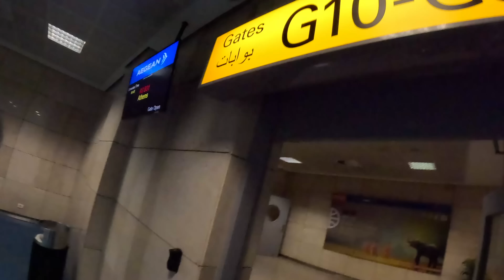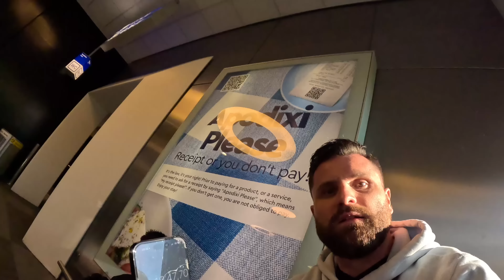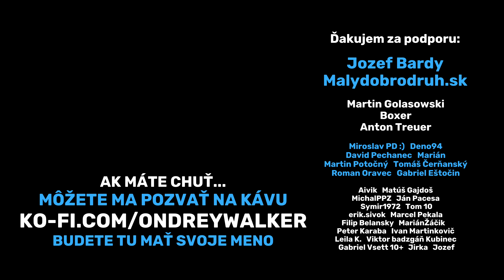KTO BUDE SKÔR DOMA Z EGYPTA? TRENČÍN vs. SPIŠSKÁ N. VES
👊 Páčilo sa vám video? Podporiť moju tvorbu môžete tu